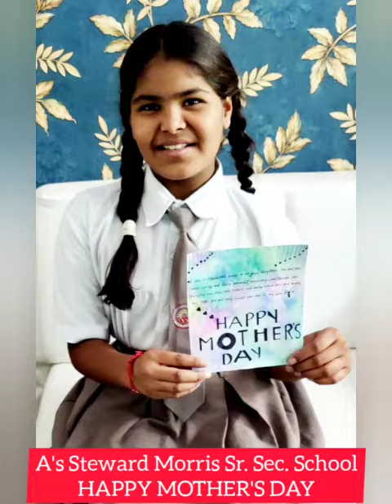May 10, 2022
Video from Sangeeta Parashar